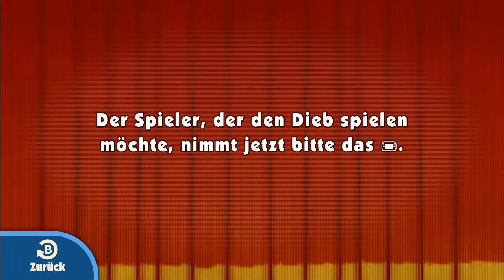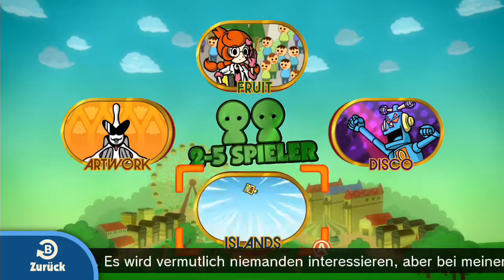Game & Wario - Teil 32 - Unscheinbare Früchte-Diebe! - Fruit - [HD|60] - Let's Play Together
Let's Play Game & Wario - Part 32 - Unscheinbare Früchte-Diebe!

🇩🇪 • 720p (High Definition ready / HD ready / HD) • 60 FPS • Wii U • Nintendo • 3 Spieler

▶ Gespielte Level in dieser Folge:
Fruit:
- Apfel-Allee
- Ananas-Aquapark
- Melonenmuseum

▶ Mitspieler in dieser Folge:
In dieser Folge spielen Lettendo, paul_meister und Anton mit. (Gleichzeitig)

▶ Grafikeinstellungen:
1280 × 720 (High Definition ready / HD ready / HD)
60 FPS (Einzelbilder pro Sekunde)
Videobitrate: Durchschnittlich 8,2 MBit/s

▶ Meine PC-Eigenschaften:
CPU: AMD FX-6300 [3,5 GHz]
GPU: Zotac GeForce GTX 980 [AMP! Edition]
RAM: 8 GB [1,6 GHz]